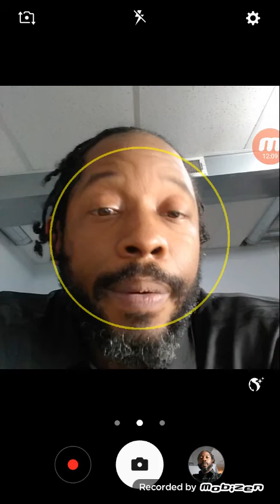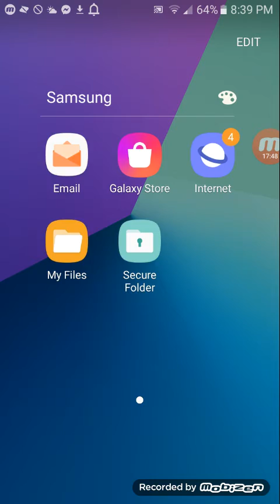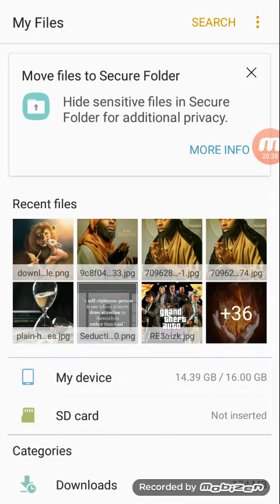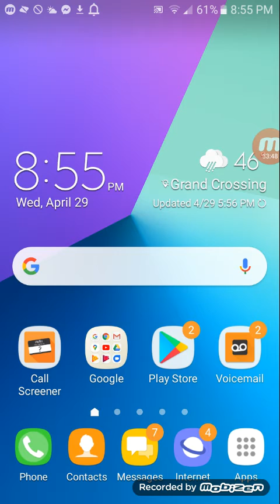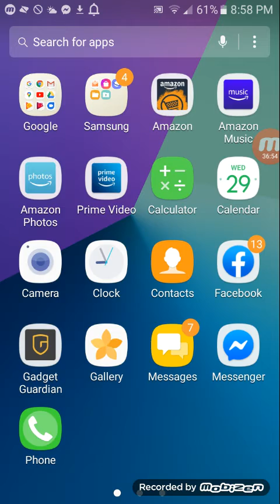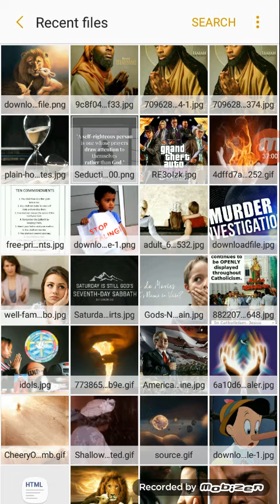I have to make a confession will you forgive me